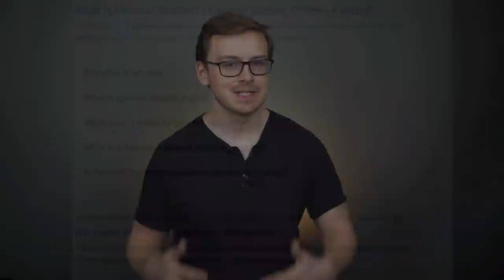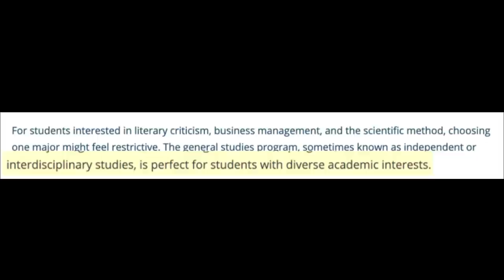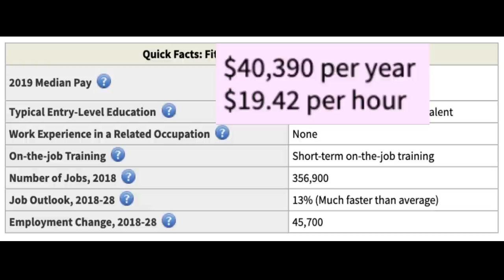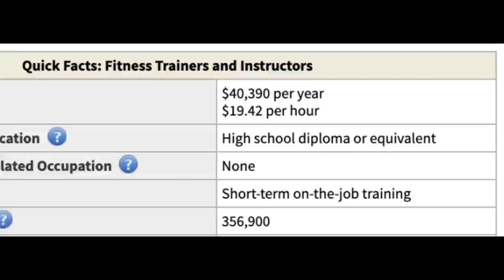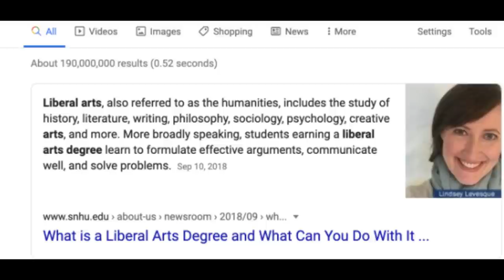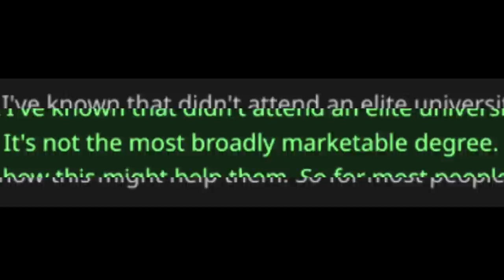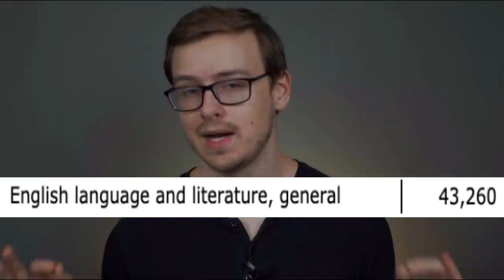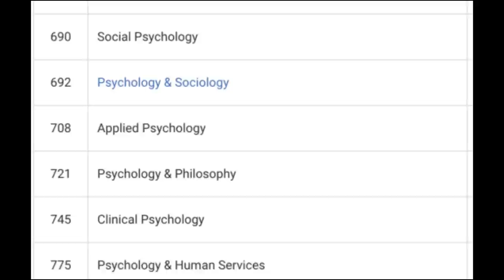The Most OVERRATED Degrees!